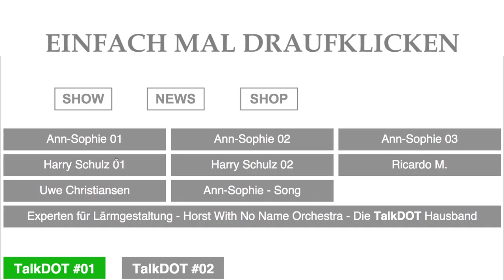TalkDOT #01 - Talk der offenen Tür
Die erste Talkshow direkt vom Hamburger Kiez.
Club, Bühne, zwei Moderatoren, eine Band. Viele Gäste.